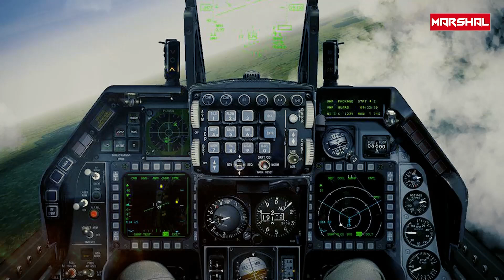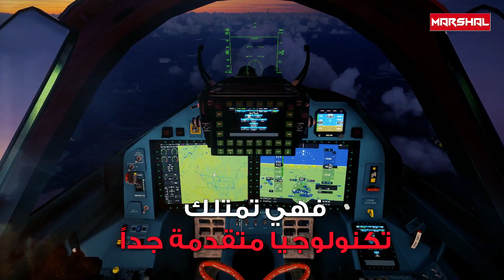ملوك السماء.. مواجهات قاتلة بين "المجرم الخارق" سوخوي 57 و"الرابتور" إف 22 الأمريكية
التسليح:
تحمل F-22 ذخائرها داخل هيكل الطائرة وليس خارجها بهدف تقليل البصمة الرادارية، وبمقدورها حمل كافة صواريخ "جو - جو" وصواريخ "جَو - أرض" من صناعة أمريكية أو غربية عموماً، كصواريخ Aim-120 وAim-132 "جو - جو" لكن ليست الصواريخ التقليدية، فقد تم تطوير نسخ خاصة من هذه الصواريخ بهندسة جديدة تتيح الاطلاق من داخل الطائرة وليس من نقاط تعليق خارجية، وتأتي هذه النسخ بمواصفات أفضل من النسخ التقليدية، حيث يبلغ مدى الصاروخ 175 كيلومتراً وتم تزويده بأنظمة الإغلاق البصري والراداري، مما لا يترك مجالاً لطائرات العدو بأن تنجو منه، وبمقدور كل طائرة حمل 8 صواريخ جو جو إضافة لذخائر أخرى، أو حمل 16 صاروخ دون أي ذخائر أو قنابل للمهام السطحية.

الرادار والأنظمة التقنية:
تعتبر F-22 كتلة من التكنولوجيا مخصصة للحرب، حيث تم وضع مئات المستشعرات في كل أطراف هيكل الطائرة، مربوطة بحاسوب من طراز IBM AP-101 يربط بين الرادار متعدد المهام في الطائرة  من طراز Aesa APG-77 لإدارة حرب الكترونية بشكل تلقائي، وتكمن مهمته الأساسية في رصد الدفاعات الجوية الأرضية ضمن نطاق عمل استكشاف إلى 650 كيلومتر، ويقوم بتحديد نوعها ومدى خطورتها ويقدم المعلومات الميدانية لقائد الطائرة، كما يقوم بقراءة طول موجة الرادارات الأرضية والجوية وقوتها وتوجيه أوامر للرادار العكسي الخاص بـF-22 لإرسال موجات معاكسة لرادارات العدو وبالنتيجة تصبح رادارات الأعداء مهما كانت متطورة عمياء بشكل كامل عن وجود F-22 في مجالها الجوي.

0:00 - مقدمة
1:19 - التسليح والقدرات القتالية
3:52 - الرادار والأنظمة التقنية
5:53  - المواصفات العامة
8:43 - الخاتمة
سوخوي 57  المجرم الخارق
إف 22  الرابتور
SU-57
F-22
IBM AP-101
 Aesa APG-77
APG-77
Aim-120
Aim-132
Protected By DMCA
تابع قناة مارشال على YouTube